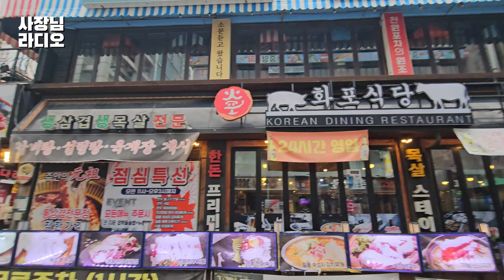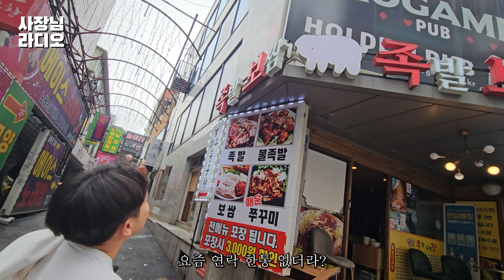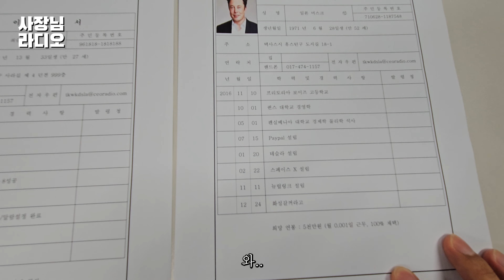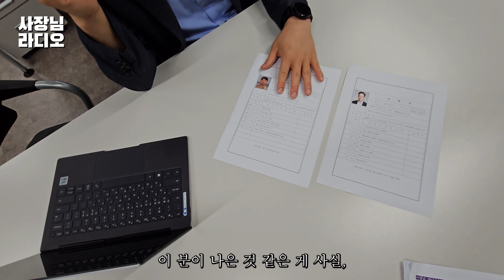꼰대 VS MZ 희대의 대결😳 지옥에서 온 인턴 승규씨😉 사장님 라디오 13화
사장님 라디오 13화  [지옥에서 온 인턴] 입니다

사장님 라디오는 매주 금요일 저녁 7시에 업로드되며,
편집자 상태에 따라 변동 될 수 있습니다.
네, 살려주세요

* '이건 아니다' 싶은 내용은 당연히 팩션입니다😉
* 사장님 라디오는 소상공인분들과 함께합니다🥰

[모두가 알지만, 하지 못했던 이야기. 사장님 라디오]